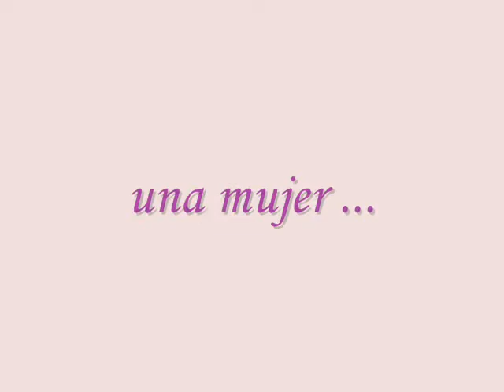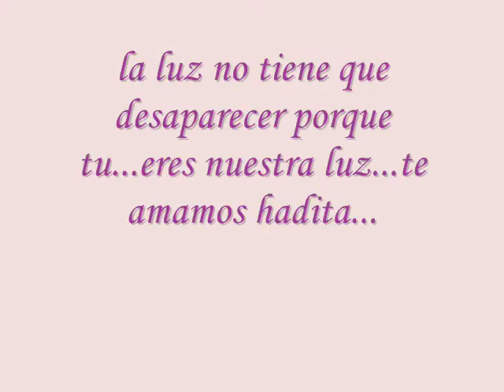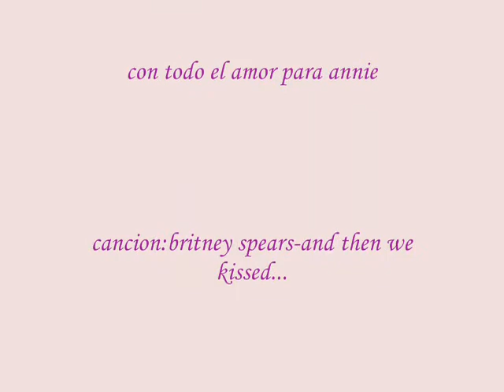mix Any...la mas hermosa..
es mi segundo remix que hago de annie...con la cancion de britney spears -and than we kissed y la cancion the gwen stefani 4 in the morning. ENJOY!!!JAJAJA